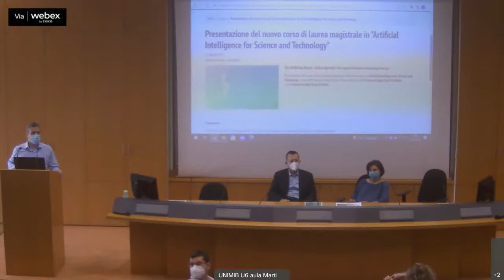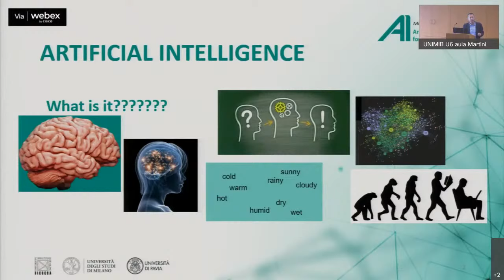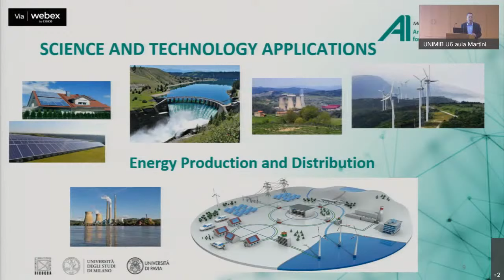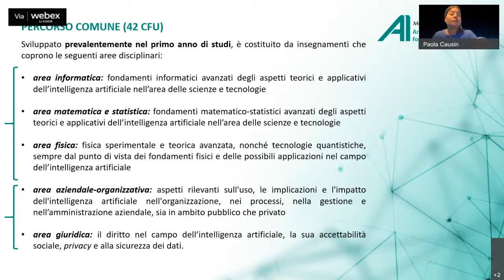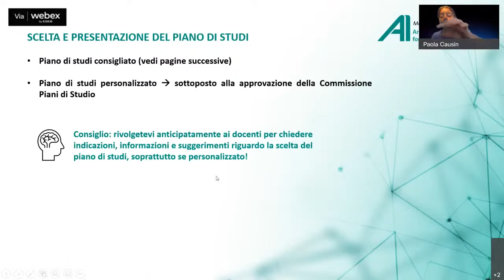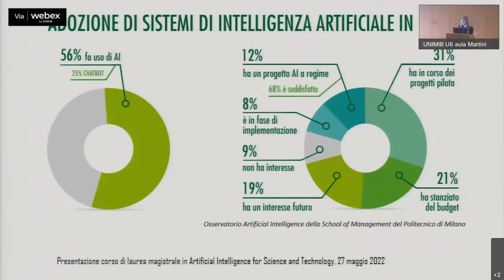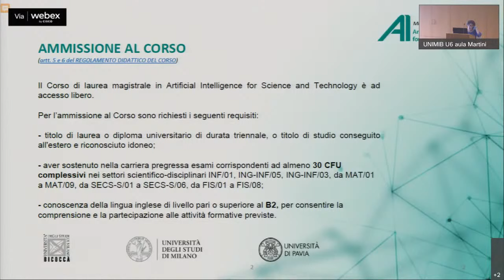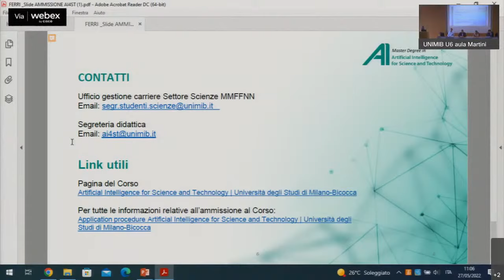Corso di laurea interuniversitario in Artificial Intelligence for Science and Technology